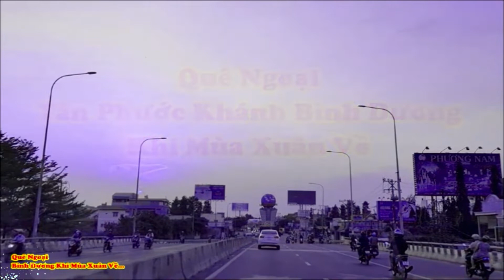Quê hương Mình Tân Phước Khánh Bình Dương - Tết 2022 Khi Mùa Xuân Về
Tết 2022 khi Mùa xuân về trên Quê hương Mình : - Tân Phước Khánh, Bình Dương